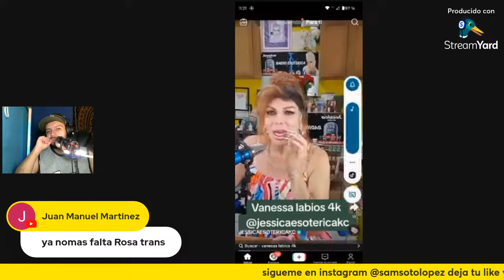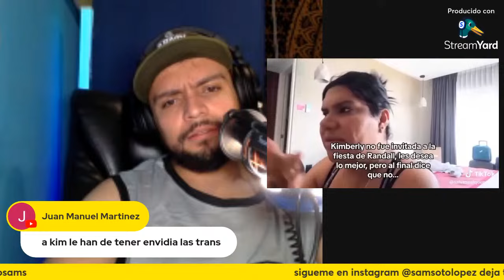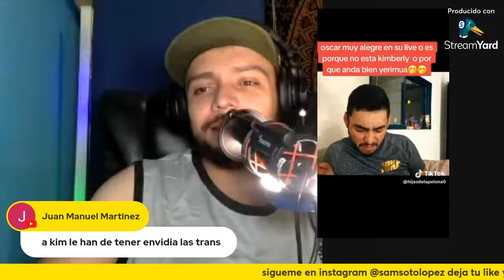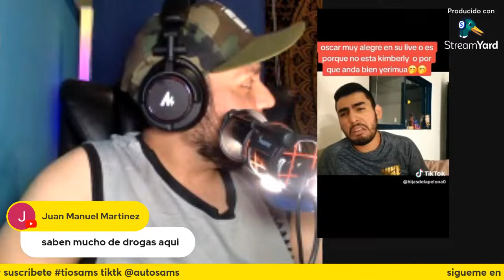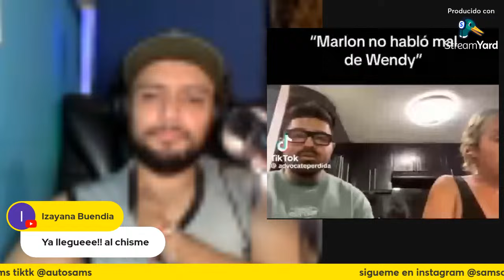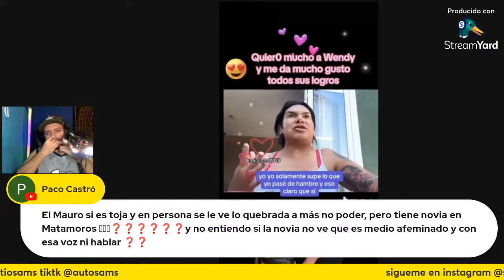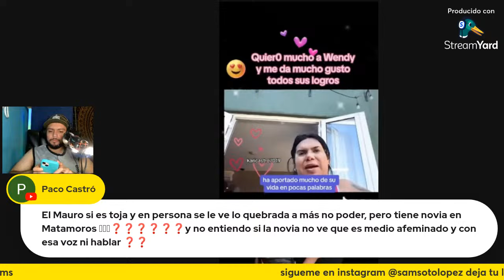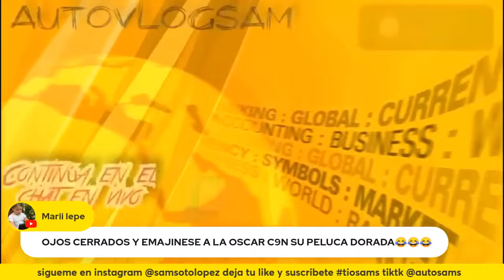vanessa4k adios leo y kimberly no fue invitada + chismes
🧿⚡️ CANALES DE MIS CHULAS TEAM⚡️🧿 INTEGRATE AL EQUIPO MAS INFO EN INSTAGRAM @SAMSOTOLOPEZ ..